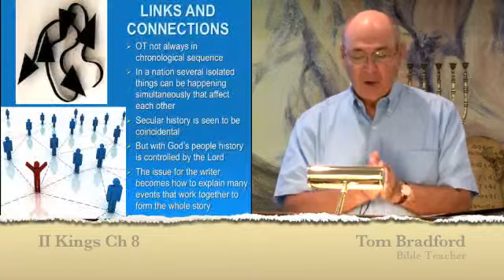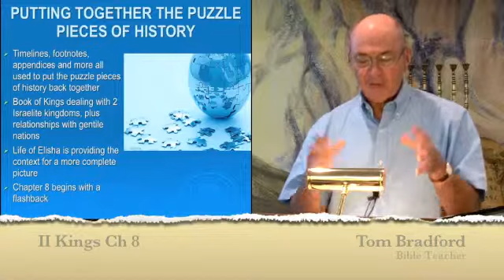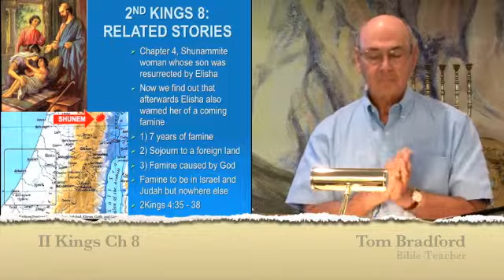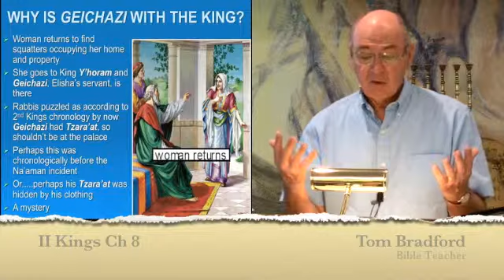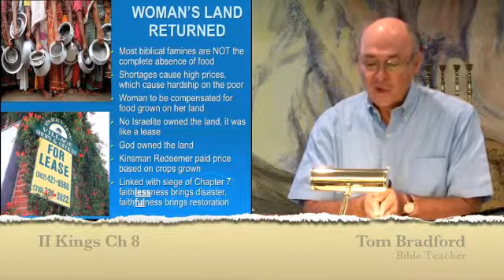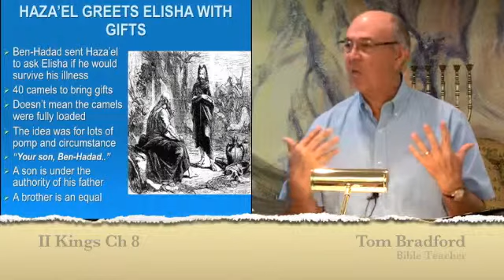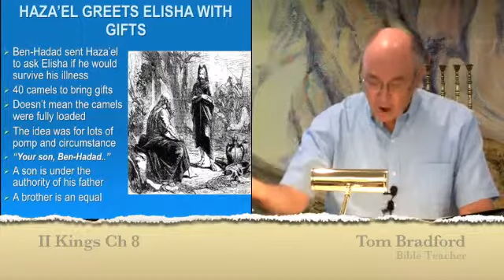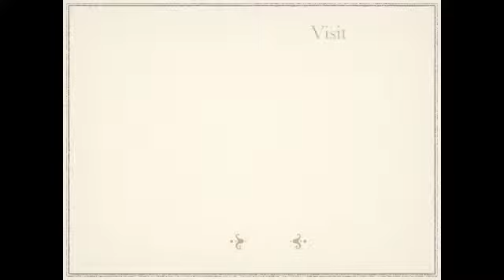Lesson 10 - II Kings 8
Knowing the history of what led up to an important event can be as equally important as the event itself.